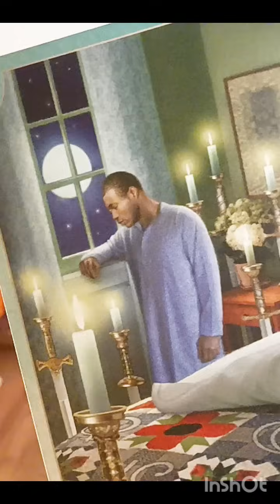JE T'AIME ! Je M'assagis, Je me Libère, 1 SMS Difficile a Envoyer🤯Des Encouragements Importants...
🌟 Si tu Souhaites Soutenir la Chaîne tu peux faire un Don en passant par tipeee sur le lien suivant

Ou par les SuperThanks Présent Sur tous les shortsyoutube de la Chaîne

N'oubliez pas de garder un Discernement qui vous est Propre , les Guidances ne se Substitue Jamais à vous, elles sont juste une aide Supplémentaire.

Je suis très spirituelle depuis toute petite toujours reliée au ciel, à la nature et aux éléments.

Merci pour tout 💝 Soyons les co-créateurs de Nos vie, Aimons-nous et Soyons tous Solidaires. Et en route pour Créer notre Bonheur !
Titre :
Epidemic Fantasy